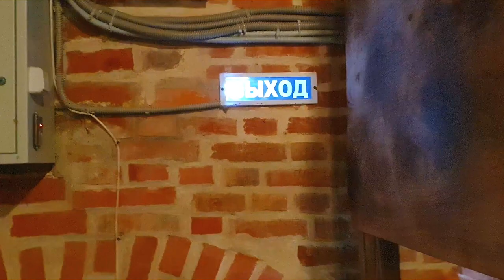Какую территорию можно обойти в Кремле за 100 рублей и куда едет 31 автобус?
Тинькофф 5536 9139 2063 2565 или по номеру телефона
ВТБ 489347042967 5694 или по номеру телефона